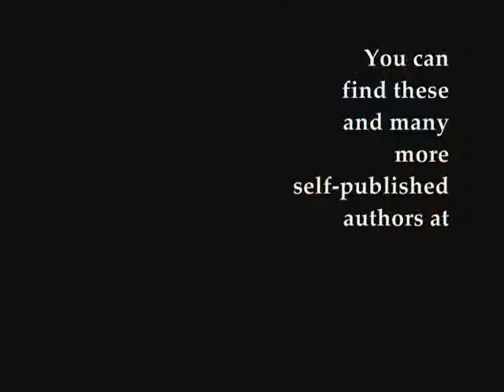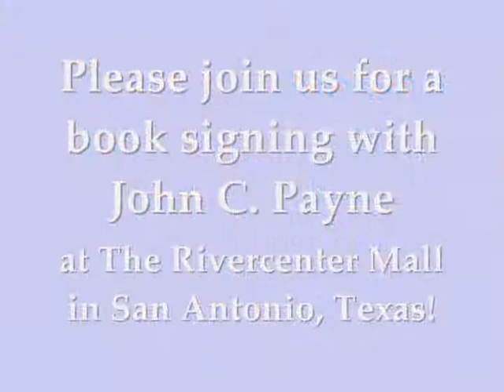A Thai Princess Bookshop interview with John Payne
In early January 2013, I had the pleasure of chatting with self-published author, John C. Payne of the Three and Out series.

His books and many more self-published authors can be purchased at our shop, Thai Princess Book Shop, inside The Rivercenter Mall, downtown San Antonio, Texas.

This video is for the sole purpose of promotional use by Thai Princess Bookshop and John C. Payne's Three and Out Book Series.  No part of this video may be extracted, repurposed, nor reproduced, by anyone other than Viktoria Valenzuela.  *Video Production by Viktoria Valenzuela.